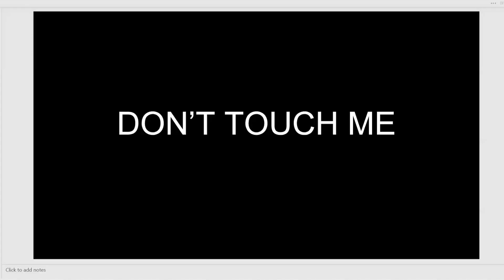Don't Touch Me